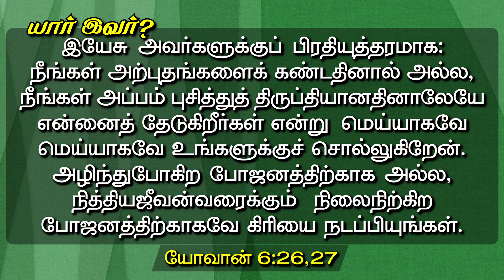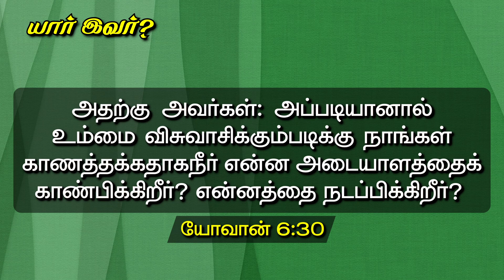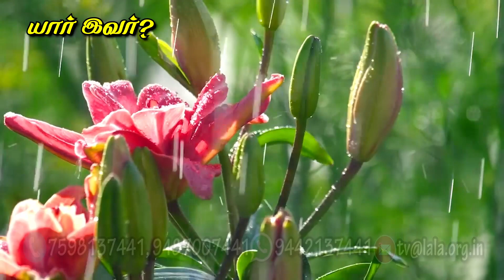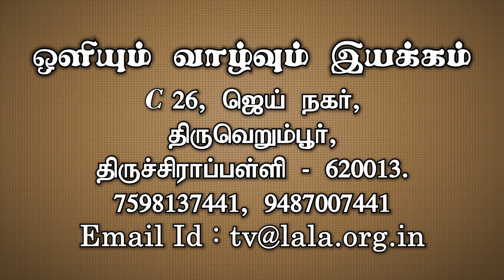அழியாத வாழ்வு தரும் இயேசுகிறிஸ்து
இயேசுகிறிஸ்துவை அறியாதவர்கள் மிகவும் குறைவு. ஆனால் அவரைக் குறித்த அநேகருடைய புரிதல் தவறாக இருக்கிறது. அநேகர் இயேசுகிறிஸ்துவை தங்களுடைய சரீரத் தேவைகளுக்காக மட்டுமே தேடுகிறார்கள். சிலர் அவர் தங்களுடைய வாழ்க்கையிலே அதிசயங்களைச் செய்தால் அவரை நம்புகிறேன் என்று சொல்லுகிறார்கள். இயேசுகிறிஸ்து இந்த உலகில் வாழ்ந்தபோது அவரைத் தேடி வந்த ஜனங்களிடத்தில் என்ன சொன்னார் என்பதையும் இயேசுகிறிஸ்துவை நாம் எதற்குத் தேட வேண்டும் என்பதையும் பரிசுத்த வேதாகமத்திலிருந்து விளக்குகிறது.